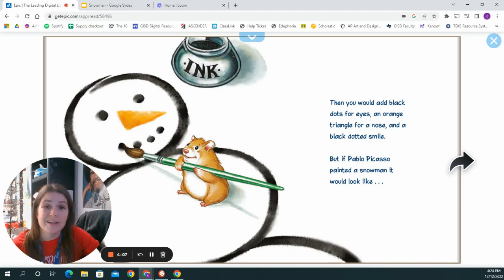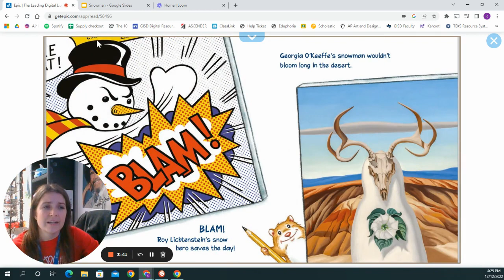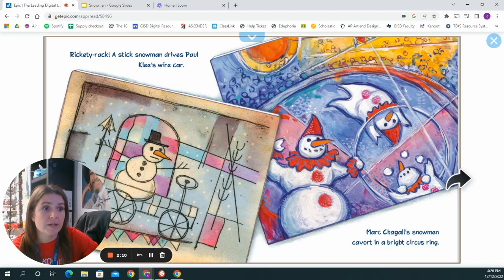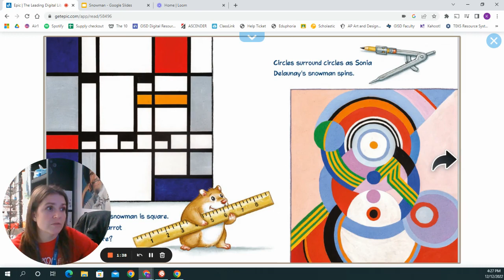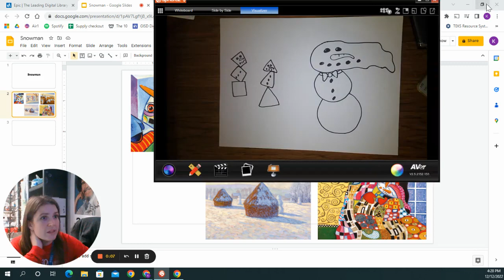Snowman Art pt 1